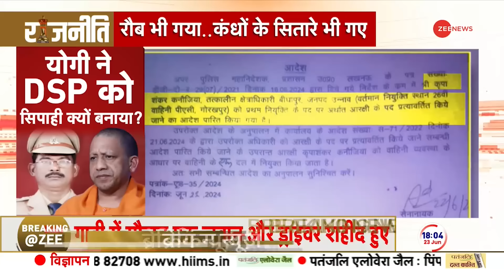Rajneeti: महिला सिपाही के साथ पकड़ा गया डीएसपी बना कॉन्स्टेबल | DSP Demoted to Constable | UP Police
Rajneeti: उत्तर प्रदेश की योगी सरकार ने एक पुलिस अफसर को अनुशासनहीनता की कठोर सजा दी है. वर्ष 2021 में कानपुर के एक होटल में एक महिला सिपाही के साथ पकड़े जाने वाले एक पुलिस उपाधीक्षक (DSP) रैंक के अधिकारी कृपा शंकर कनौजिया  को अब कॉन्स्टेबल बना दिया गया है. उसे कॉन्स्टेबल बनाकर नई पोस्टिंग भी दे दी गई है.

Rajneeti: The Yogi government of Uttar Pradesh has given a harsh punishment to a police officer for indiscipline. Kripa Shankar Kanaujia, a Deputy Superintendent of Police (DSP) rank officer who was caught with a female constable in a hotel in Kanpur in the year 2021, has now been made a constable. He has also been given a new posting after being made a constable.